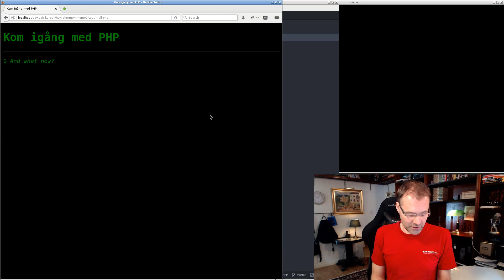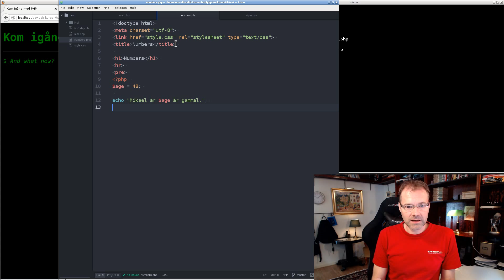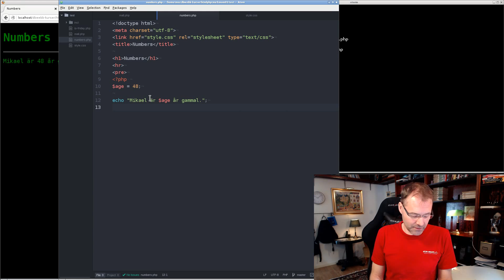201 Inledning variabler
En sekvens av videor som jobbar med variabler och inbyggda funktioner i PHP.